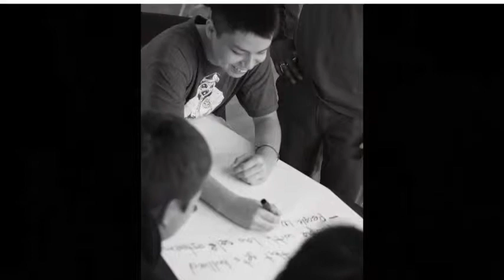Ma Mawi Wi Chi Itata Centre - Promoting Aboriginal Youth Employment Program 2013-2014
This video features Ma Mawi Wi Chi Itata Centre's "Promoting Aboriginal Youth Employment Program". We currently have 20 AMAZING Urban Aboriginal Youth participating in the project who are preparing for graduation. We are extremely proud of them & their achievements since beginning the program last spring. Special thank you to PAYE Coordinator, Courtney Gossfeld, and Assistant Coordinator Dustin Leach for taking this group under their wings and mentoring them throughout the past year.

 The program funded by Cultural Connections for Aboriginal Youth with Aboriginal Affairs and Northern Development Canada (AANDC), which supports culturally-focused, community-based, youth-led activities that connect Aboriginal youth with culture, build self-confidence and self-esteem.

 The program also fosters motivation to make positive life choices and to participate in our community. CCAY programs, services and activities are structured in a manner that empowers Aboriginal youth to address the challenges they face and determine their own future with a sense of pride in a safe and culturally relevant environment.